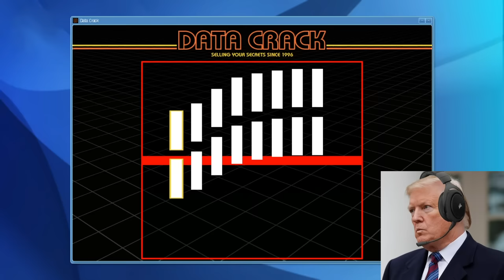US Presidents Rob The National Bank In GTA 5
US Presidents play GTA 5, in this video Barack Obama, Joe Biden, and Donald Trump try to rob the national bank in GTA 5

This video is a pamphlet and should be treated as one. In no way shape or form, I am trying to spread false information. The figures from this video are not real and the voices are generated A.I